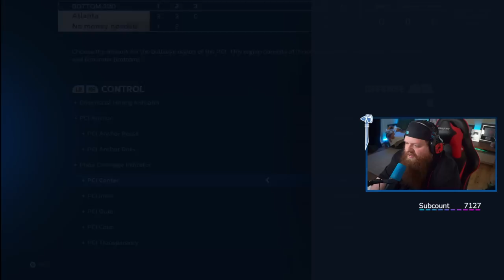MY FAVORITE EVENT IS BACK! MOONSHOT EVENT!